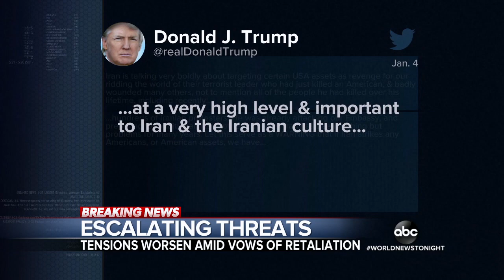ABC World News Tonight 20200106 1830